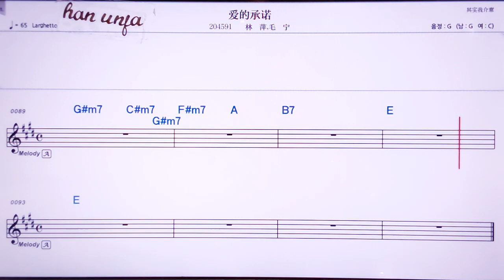💖아이더청누이/린핑 마오냥 👍MR,노래방, 악보, 코드,Karaoke With Sheet Music